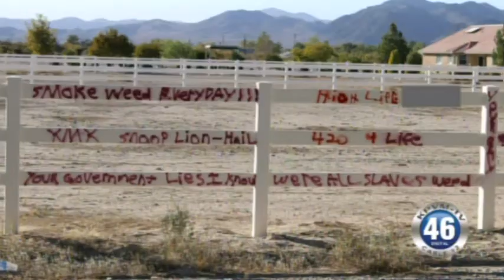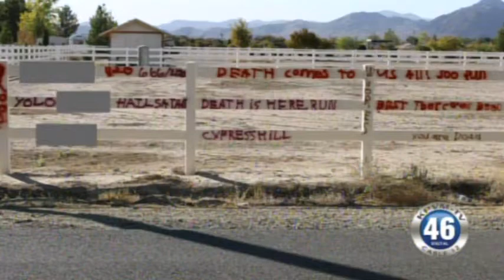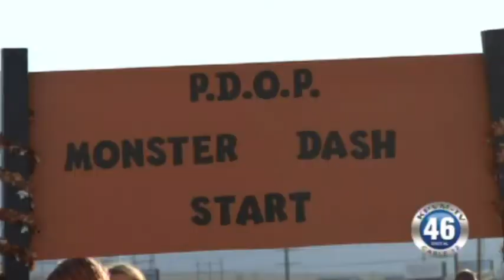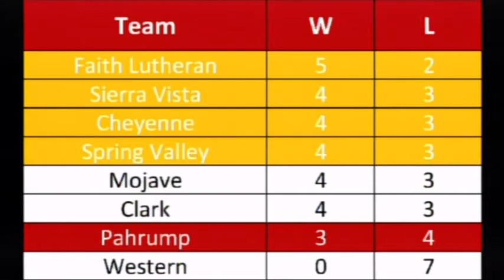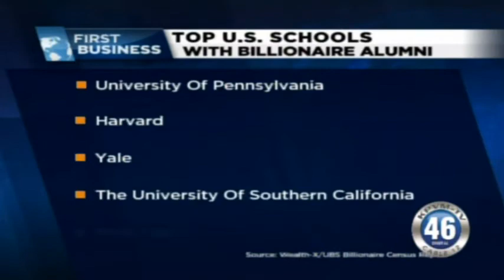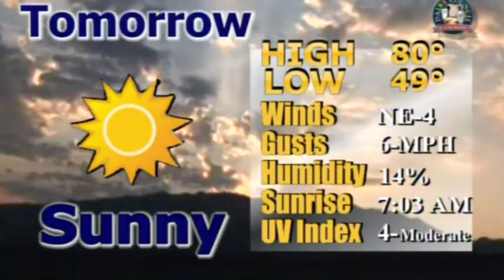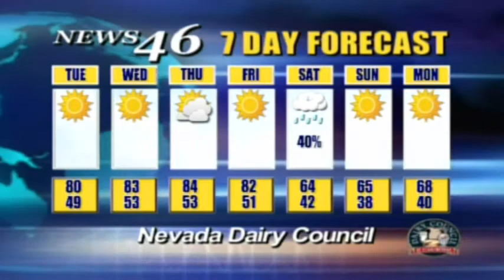10/27/2014 NEWS 46 FULL NEWS